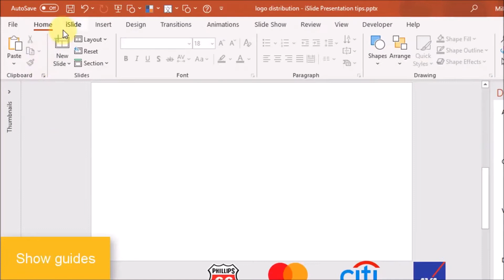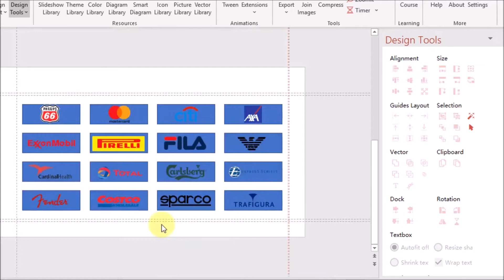iSlide PowerPoint Tips: How to 🚀 Easily arrange Logo's!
Here is another tip to easily create your "Our Client" slide, which is the most common PowerPoint slide in all presentations, with the iSlide add-in. Usually, you often spend a lot of time and efforts making it. Unfortunately, often it also might look a bit messy, due to the different sizes and colors of logos. In this video, you will learn how to quickly make a logo wall slide with the help of the iSlide add-in. Watch and learn! Start by arranging the logo's to their main colors. Use the uniform guides and the matrix layout, to distribute them perfectly. Handy right? Using the bars? Bring the logo's in front and rectangle them. Align them and change the background. Adjust it to your wish or style! Tips? Questions?
Aquí hay otro consejo para crear fácilmente su diapositiva "Nuestro cliente", que es la diapositiva de PowerPoint más común en todas las presentaciones, con el complemento iSlide. Por lo general, a menudo pasa mucho tiempo y esfuerzos para lograrlo. Desafortunadamente, a menudo también puede parecer un poco desordenado, debido a los diferentes tamaños y colores de los logotipos. En este video, aprenderá a hacer rápidamente una diapositiva de la pared del logotipo con la ayuda del complemento iSlide. ¡Mira y aprende! Comience por organizar los logotipos con sus colores principales. Use las guías uniformes y el diseño de la matriz para distribuirlos perfectamente. Práctico ¿verdad? ¿Usando las barras? Traiga los logotipos al frente y rectifíquelos. Alinearlos y cambiar el fondo. ¡Ajústalo a tu deseo o estilo! ¿Consejos? Preguntas? Solo déjame un comentario a continuación.
Hier ist ein weiterer Tipp, mit dem Sie mit dem iSlide-Add-In ganz einfach Ihre Folie "Unser Kunde" erstellen können, die in allen Präsentationen die am häufigsten verwendete PowerPoint-Folie ist. Normalerweise verbringst du viel Zeit und Mühe damit, es zu machen. Leider sieht es aufgrund der unterschiedlichen Größen und Farben der Logos oftmals auch etwas chaotisch aus. In diesem Video erfahren Sie, wie Sie mithilfe des iSlide-Add-Ins schnell eine Logo-Wandfolie erstellen. Sieh und lern! Ordnen Sie die Logos zunächst in den Hauptfarben an. Verwenden Sie die einheitlichen Hilfslinien und das Matrixlayout, um sie perfekt zu verteilen. Handlich, oder? Verwenden Sie die Bars? Bringen Sie das Logo nach vorne und rechteckig. Richten Sie sie aus und ändern Sie den Hintergrund. Passen Sie es an Ihren Wunsch oder Stil an! Tipps? Fragen? Hinterlasse mir einfach einen Kommentar.
iSlideアドインを使用して、すべてのプレゼンテーションで最も一般的なPowerPointスライドである「Our Client」スライドを簡単に作成するための別のヒントを次に示します。 通常、多くの時間と労力を費やして作成します。 残念ながら、ロゴのサイズや色が異なるため、見た目が少し乱雑に見えることもよくあります。 このビデオでは、iSlideアドインを使用して、ロゴウォールスライドをすばやく作成する方法を学習します。 見て学びましょう！ ロゴをメインカラーに配置することから始めます。 均一なガイドとマトリックスレイアウトを使用して、それらを完全に配布します。 便利だよね？ バーを使用しますか？ ロゴを前面に持ってきて、長方形にします。 それらを揃えて背景を変更します。 希望やスタイルに合わせて調整してください！ この動画を楽しんだり、このチャンネルに登録ifしたりすると、この動画を気に入って（👍）、すべての最新動画の通知を取得できます。 ヒント？ ご質問は？ 以下にコメントを残してください。
Ecco un altro suggerimento per creare facilmente la diapositiva "Il nostro cliente", che è la diapositiva di PowerPoint più comune in tutte le presentazioni, con il componente aggiuntivo iSlide. Di solito, passi spesso molto tempo e sforzi a farlo. Sfortunatamente, spesso potrebbe anche sembrare un po 'disordinato, a causa delle diverse dimensioni e colori dei loghi. In questo video, imparerai come creare rapidamente una diapositiva con logo con l'aiuto del componente aggiuntivo iSlide. Guarda e impara! Inizia organizzando i logo sui loro colori principali. Utilizzare le guide uniformi e il layout matrice per distribuirle perfettamente. Pratico vero? Usando le barre? Porta i logo davanti e rettangoli. Allineali e cambia lo sfondo. Adattalo al tuo desiderio o stile! Suggerimenti? Domande? Lasciami un commento qui sotto.
다음은 iSlide 애드 인을 사용하여 모든 프레젠테이션에서 가장 일반적인 PowerPoint 슬라이드 인 "고객"슬라이드를 쉽게 만들 수있는 또 다른 팁입니다. 일반적으로 많은 시간과 노력을 들이고 있습니다. 불행히도 종종 로고의 크기와 색상이 다르기 때문에 약간 혼란스러워 보일 수도 있습니다. 이 비디오에서는 iSlide 애드 인을 사용하여 로고 월 슬라이드를 빠르게 만드는 방법을 배웁니다. 보고 배우다! 로고를 기본 색상으로 정렬하여 시작하십시오. 균일 한 가이드와 매트릭스 레이아웃을 사용하여 완벽하게 배포하십시오. 편리한가요? 바를 사용하십니까? 로고를 앞으로 가져와 직사각형으로 만듭니다. 그것들을 정렬하고 배경을 변경하십시오. 원하는 스타일이나 스타일로 조정하십시오! 이 비디오를 좋아하고 (👍)이 채널을 구독하고이 채널을 구독하면 모든 최신 비디오에 대한 알림을받을 수 있습니다. 팁? 질문이 있으십니까? 아래에 의견을 남겨주세요.